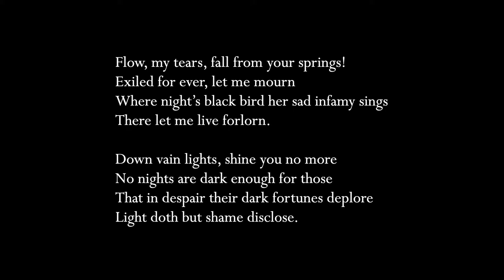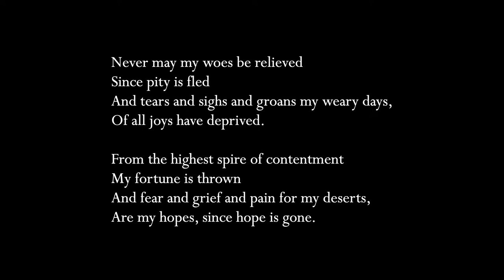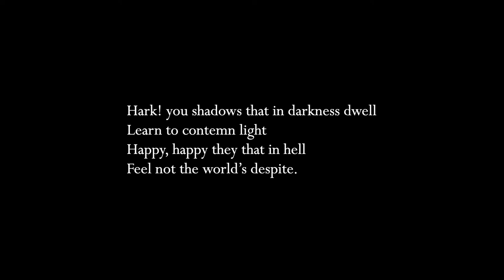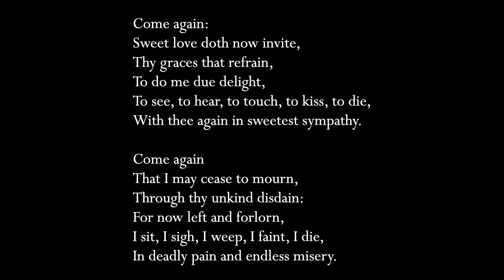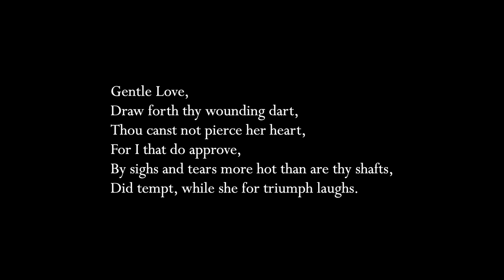Dowland: Two Consort Songs: "Flow my tears" and "Come again, sweet love"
These are two of John Dowland's most popular consort songs, which are also performed with lute accompaniment with some regularity.  "Flow my tears" is the same as the "Lachrimae" pavanes, and is probably one of the songs that got Dowland the pun "Semper Dowland, semper dolens" (Always Dowland, always doleful).  "Come again, sweet love" starts out happily enough but as in many love songs, things go south quickly and it ends with "while she for triumph laughs" which sounds like it prefigures Hall & Oates' "Maneater" by nearly four hundred years.  Nevertheless, both give ample room for expression, ornamentation, and texture changes, and both have managed to endure through the centuries to the point that even Sting recorded them in 2006.